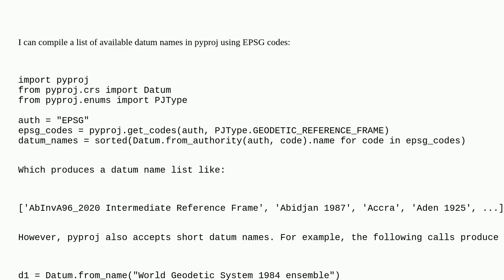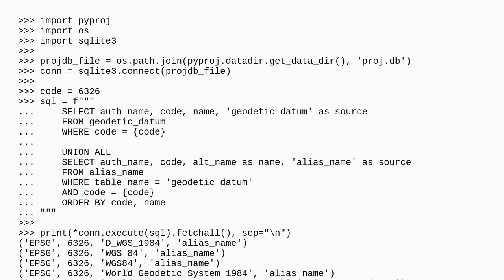Gis: Retrieving short names of datum accepted in pyproj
Retrieving short names of datum accepted in pyproj

A special thanks goes out to the community

  datum pyproj epsg python